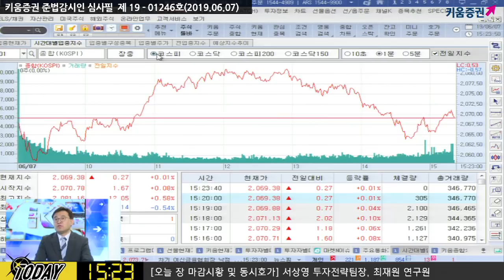​ [주식] 서상영 마감 시황분석 / 오늘장 국내시장 동반 상승한 이유는? 코스피 2,070선 회복! ​​(19.06.07)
오늘 국내 시장은 장 초반 미국과 멕시코간 관세협상이 합의에 실패했다는 소식이 전해지며 하락
그러나 외국인이 선물을 순매수 하자 상승 전환에 성공!
특히 트럼프 대통령이 G20회담에서 시진핑 주석과 만남을 가질 것이라는 발언을 한데 이어 중국과 무역협정을 'definitely(확실히)' 체결할 것 이라고 언급 한 데 힘입은 것으로 추정
이러한 트럼프 대통령의 발언으로 주식시장에 대한 투자심리가 개선된 모습을 보였으며 한국 시장은 상승폭 확대!​

여도은 키움증권 채널K 앵커, 서상영 투자전략팀장